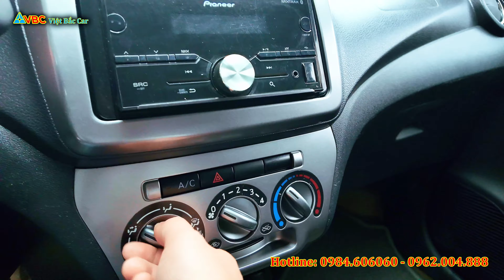Về Toyota Wigo 2019 MT cho ACE náo thích Toyota đây ạ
LH: VIỆT BẮC CAR - Chuyên xe ô tô cũ chất lượng
ĐC: Tổ 8, Số 78 Đường Việt Bắc, TP Thái Nguyên
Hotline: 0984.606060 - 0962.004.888